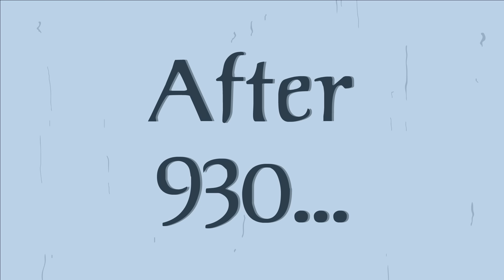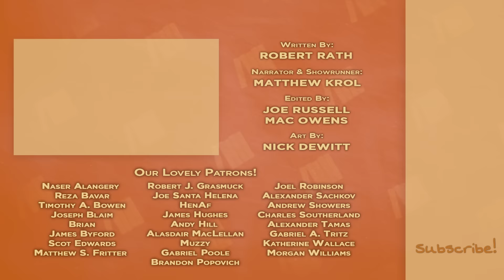Viking Expansion - A Song of Ice and Greenland - Part 5 - Extra History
📜 Viking Expansion: A Song of Ice and Greenland - The Scandinavians stumbled on Iceland, at first on accident--then, gradually exploring it--and finally intentionally migrating there because despite the clash of glaciers and volcanoes, Iceland was full of uninhabited empty land--perfect for settlers and saga-writers.

Artist: Nick DeWitt I Writer: Robert Rath I Showrunner & Narrator: Matthew Krol I Editor: Joe Russell & Mac Owens I ♪ Music by Demetori I